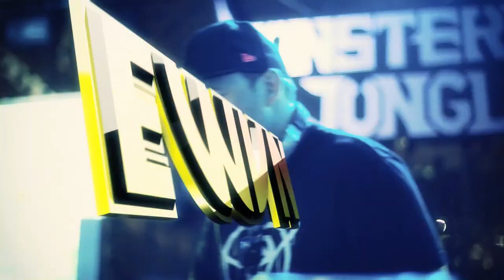The Monsters of Jungle - Official HD Trailer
Giving you 666 ways to rock!

The Monsters of Jungle aka MOJ will be bringing you the DESTROY NORTH AMERICA tour in 2010 - an insane, full on audio / visual drum and bass stage production blowout the likes of which have never been seen!

The Monsters Of Jungle :

Dieselboy
The Upbeats
Evol Intent
Ewun
Mayhem
Demo
Infiltrata
SPKTRM
Messinian
Dino

CONCEIVED / PRODUCED : dieselboy
FILMED / EDITED : julian higgins
AUDIO : raphael johnson / spktrm